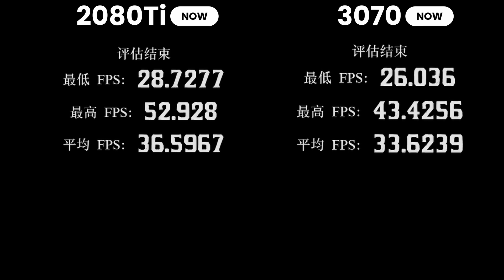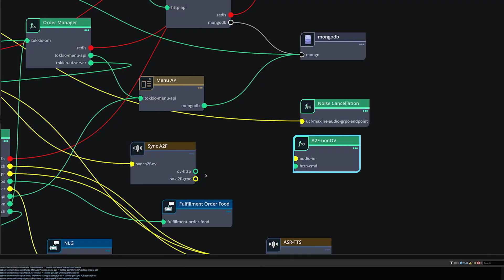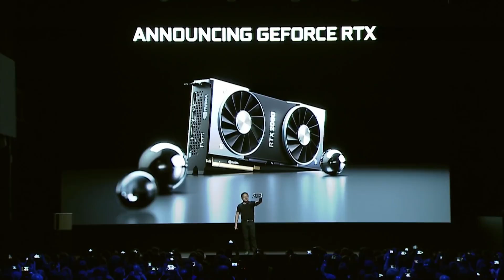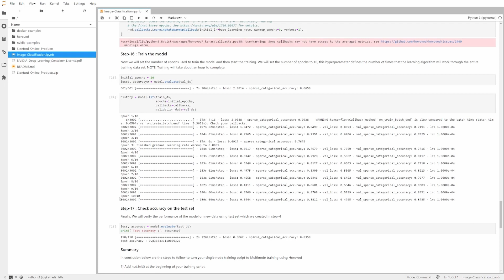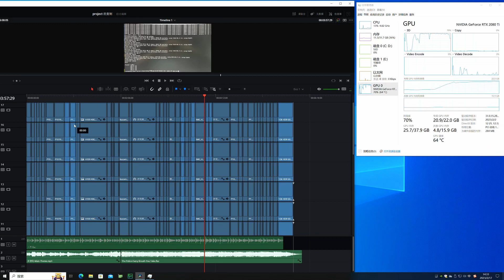为什么会有22GB显存的2080Ti？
有人问了我这个问题
还有大批同学也在问另一个问题
老板
2080Ti可以改22GB
那我的3070能不能改16GB
或者3080能不能改20GB
点个赞
让我分析给你听